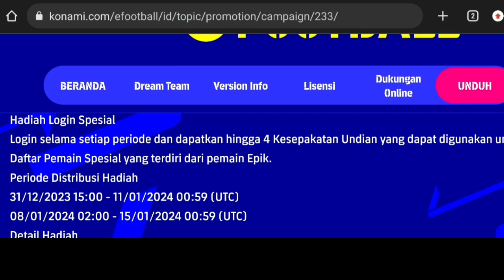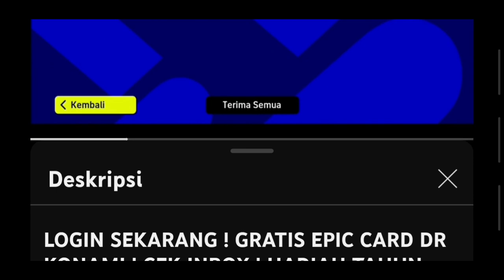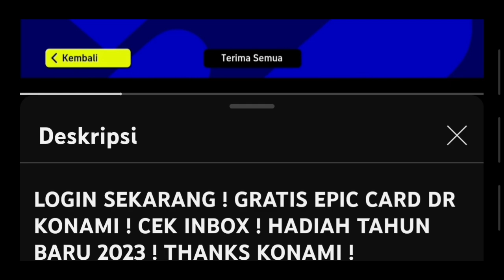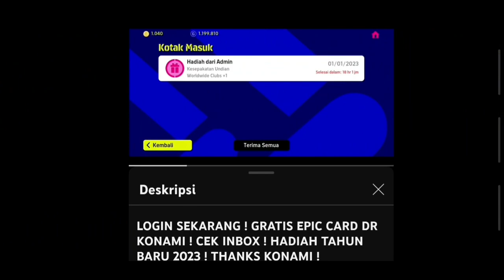RESMI ! GRATIS TIKET ISINYA FULL 100% EPIC SEMUA !